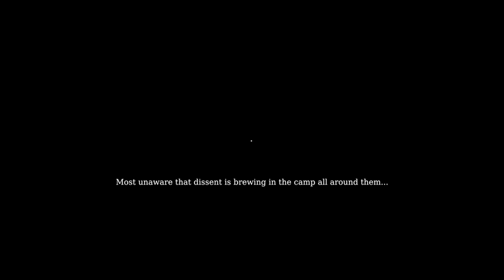CHIVALRY TRAINING: Becoming The Most Passable Player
The beginning of my Chivalry training for the Battle Royale. WILL I BE VICTORIOUS OR WILL I SUCK HORRIBLY? Only time will tell...